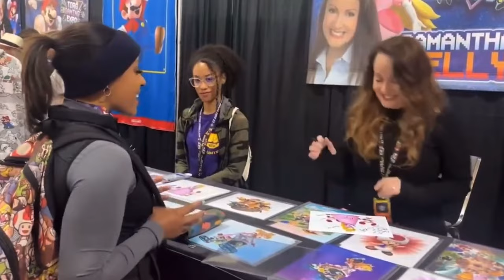Does Peach Have A New Voice Actor In Princess Peach Showtime?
Today I confirm whether Princess Peach has a new voice actress or not in the upcoming game, Princess Peach Showtime!

⭐️Become a channel member to gain access to custom emotes and perks⭐️